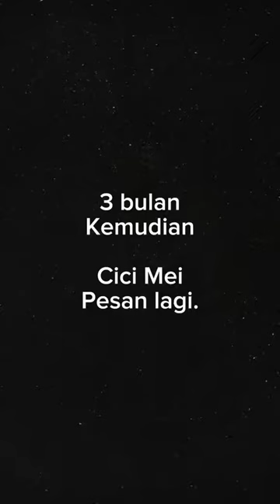Di bisnis kopi, ketika udah deal… ada commitment yang harus dilaksanakan oleh buyer dan seller.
Bisnis kopi memiliki level trust yang tinggi dan bonding yang kuat. Sesama pemain lama (seller maupun buyer), DEAL tidak harus tertulis. Bisa lewat Whatsapp, bahkan verbal. Walau demikian, pemain lama selalu menepati janji karena REPUTASInya yang dipertaruhkan.

Sekali tidak tepat janji, reputasinya bisa hancur dan semua orang kopi biasanya akan tau. 🤭

Awi Coffee bisa kalian dapatkan di:
Online :
🛍 Shopee :

1. Kami punya banyak PENGALAMAN. AWI COFFEE adalah perusahaan roastery kopi yang sudah berdiri sejak 1945. Bisa bertahan dan berkembang lebih dari 70 tahun adalah perusahaan yang mempunyai integritas tinggi. Kami yakin akan terus tumbuh, dan bisa menjadi partner terbaik cafe anda hingga ratusan tahun ke depan.
2.Kami PENDENGAR bukan pembicara. Positioning kami bukan sebagai EXPERT tapi Customer service. Kami menciptakan produk yang mudah dijual oleh cafe di Indonesia.
3. Kami SERIUS MASALAH KUALITAS,Hal yang paling ditakutkan semua cafe adalah konsistensi dari kopi yang dipakai, bukan harga, Dengan AWI COFFEE, pemilik cafe bisa tenang dan fokus membesarkan bisnisnya.
4. Kopi kami BEBAS BATU. AMAN buat grinder anda.
5. Kami mempunyai REPUTASI yang bagus di Online Shop.
6. superior / money back guarantee
7. Sertifikat HALAL